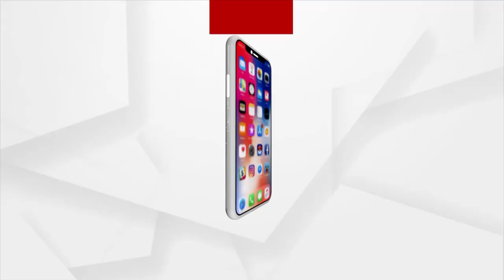ଆଇଆଇଟି ଜାମ୍ମୁ କ୍ୟାମ୍ପସର ନୂତନ ଗୃହ ଲୋକାର୍ପଣ କାର୍ଯ୍ୟକ୍ରମରେ ଧର୍ମେନ୍ଦ୍ର ପ୍ରଧାନ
ଦୁଇଦିନିଆ ଜାମ୍ମୁ ଓ କାଶ୍ମୀର ଗସ୍ତରେ କେନ୍ଦ୍ର ଶିକ୍ଷାମନ୍ତ୍ରୀ ଧର୍ମେନ୍ଦ୍ର ପ୍ରଧାନ । ଶିକ୍ଷା ମନ୍ତ୍ରଣାଳୟ ଦାୟିତ୍ୱ ପାଇବା ପରେ କେନ୍ଦ୍ରମନ୍ତ୍ରୀଙ୍କ ଏହା ପ୍ରଥମ ଜାମ୍ମୁ-କାଶ୍ମୀର ଗସ୍ତ । ଆଜି ଆଇଆଇଟି ଜାମ୍ମୁ କ୍ୟାମ୍ପସର ନୂତନ ଗୃହ ଓ ଅତ୍ୟାଧୁନିକ ସୁବିଧାର ଲୋକାର୍ପଣ କାର୍ଯ୍ୟକ୍ରମରେ ହେଲେ ସାମିଲ ।